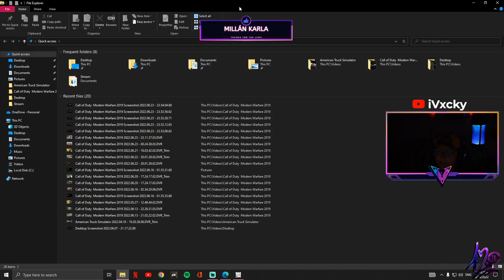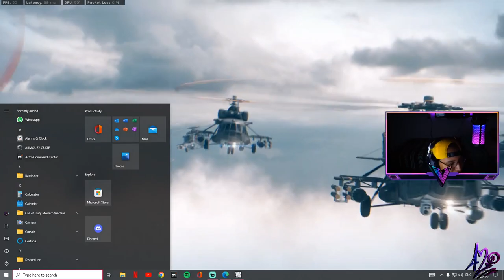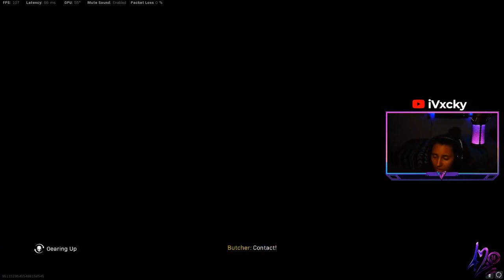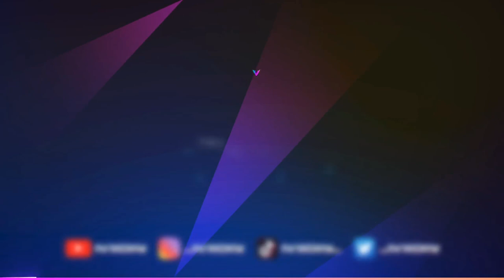iVxcky HACIENDO EASTER EGG EN FORTUNE' S KEEP Y PROBANDO NUEVAS ARMAS (17)